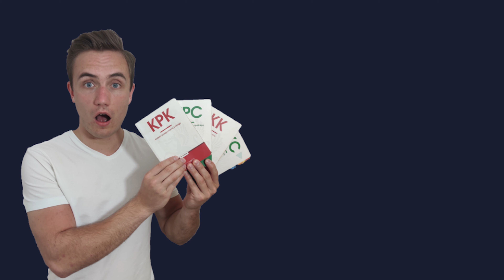Q&A - STUDENCI PRAWA W GARNITURACH? ŻYCIE TOWARZYSKIE? - CZ. 2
Który przedmiot jest najtrudniejszy na prawie? Na jakie aplikacje można pójść po studiach? Na te i wiele innych pytań odpowiadam w drugiej części maturalno-studenckiego Q&A.

Miłego oglądania :)